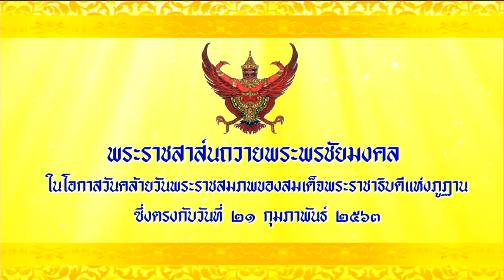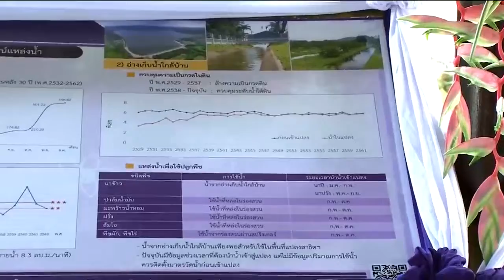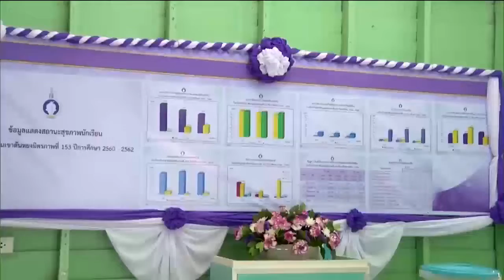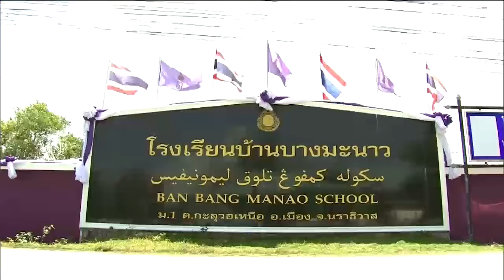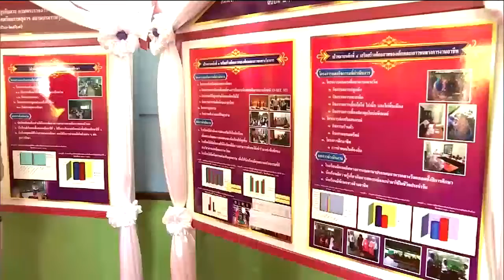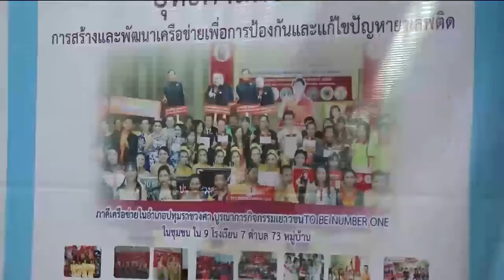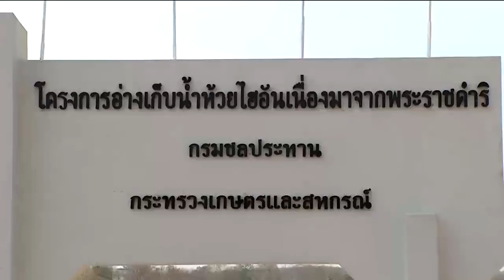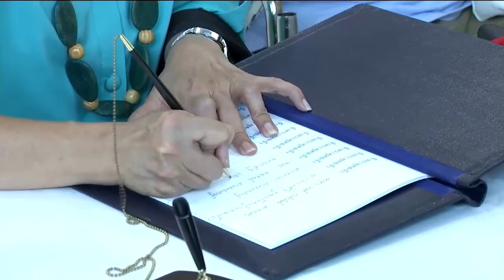ข่าวในพระราชสำนัก 21 ก.พ. 63